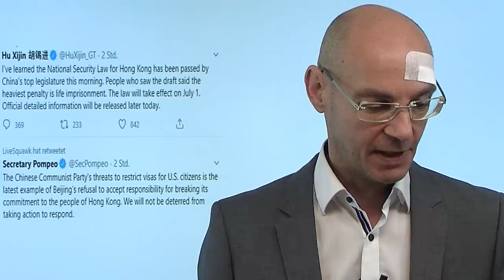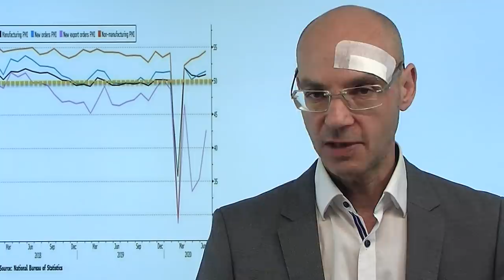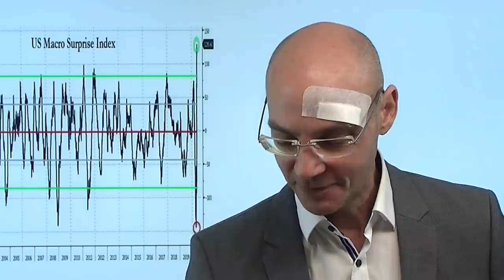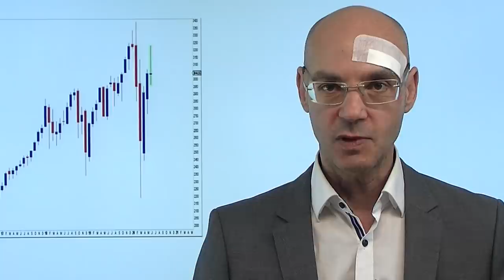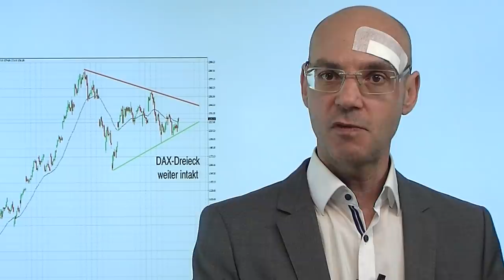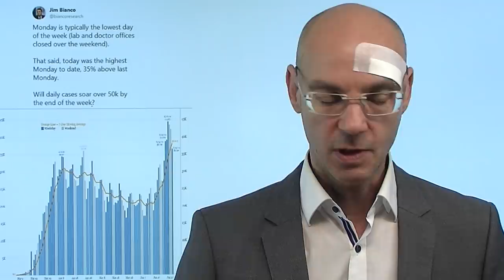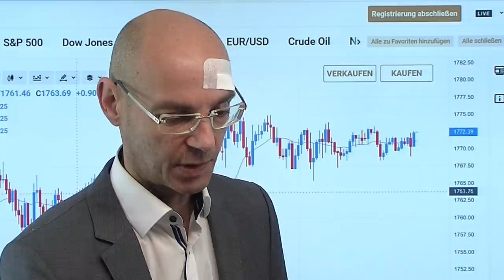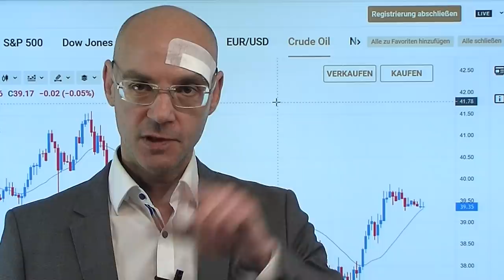Aktienmärkte: Der entscheidende Buchstabe "V"! Videoausblick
Die Aktienmärkte haben eine "V-Erholung" der Wirtschaft längst eingepreist - aber gibt es diese berühmte V-Erholung wirklich? Nach dem Rücksetzer der Vorwoche gestern die Aktienmärkte mit Gewinnen - eigentlich ohne handfeste Gründe (vermutlich eine technische Erholung aus einem kurzfristig überverkauften Zustand). Die asiatischen Märkte heute Nacht zunächst deutlich im Plus, aber belastend wirkt, dass China nun das neue Hongkong-Gesetz verabschiedet hat. Die Reaktion der USA bisher nicht wirklich beängstigend aus Sicht Chinas, aber die geopolitischen Spannungen zwischen den beiden Supermächten könnten heute Markt-relevant werden. Die Aktienmärkte laufen sich langsam warm auf den "Super-Donnerstag" mit den US-Erstanträgen und dem US-Arbeitsmarktbericht - am US-Arbeitsmarkt ist bislang jedenfalls keine V-Erholung erkennbar..